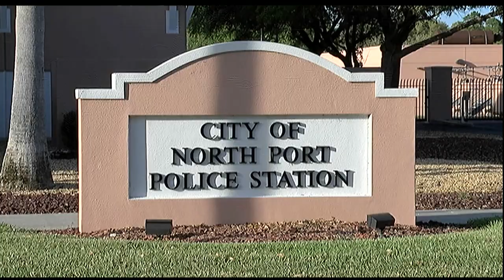Residents get a chance to meet and greet four finalists for North Port police chief position